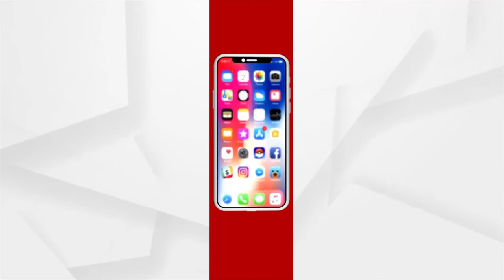Babula Bujhile Hela : ମୁଣ୍ଡିଆ ମାରିଂ, ହଜବ୍ୟାଣ୍ଡ ପାଇଂ !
ମାଲିକେ, ମୋଟେ ଫିଡିକନି, ଜମାରୁ ଦିହକୁ ନିଅନି !